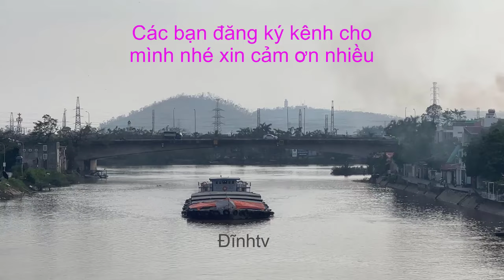Phát triển Cầu Dây Văng đường bộ lớn thứ 3 tại An Đồng Nam Cầu Bính 2020 - 2030 tại Hải phòng.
Phát triển kinh tế xã hội của thành phố Hải phòng giai đoạn 2024 đến 2030 khu vực nam cầu bính đến cầu An Đồng - huyện An Dương cụ thể là cây cầu ngã tư tia sáng, máng nước đây là những bước phát triển từng thời kỳ theo phương hướng đã quy hoạch .